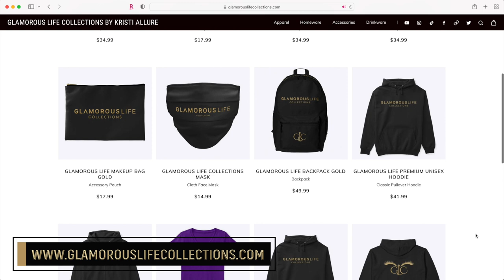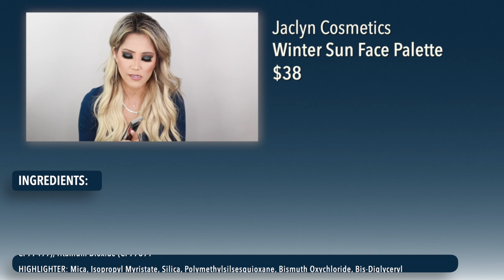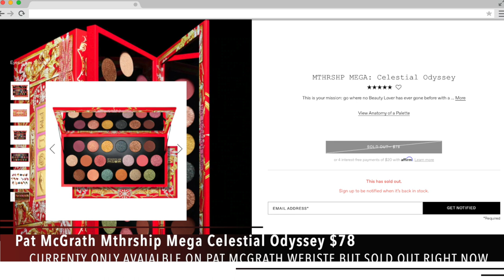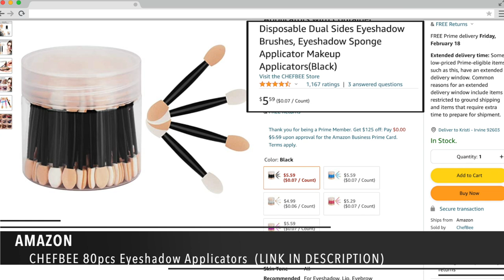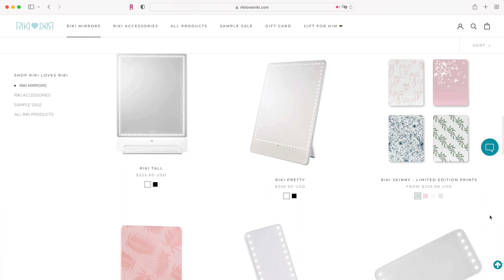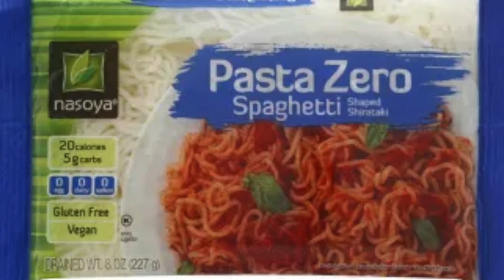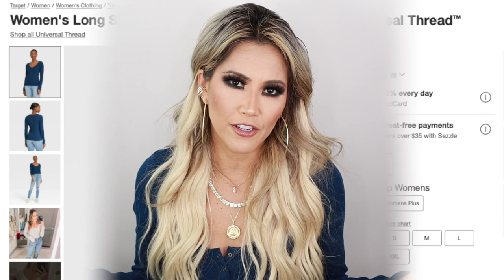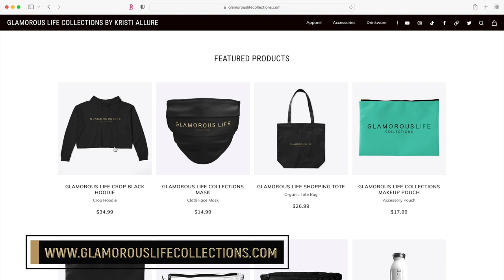JANUARY FAVORITES 2022 | MONTHLY FAVS X FAILS | BEST SKINCARE 2022 | MONTHLY BEAUTY & LIFESTYLE FAVS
Welcome GlamFam! Xo 💖✨

Location: Newport Beach, Ca

|| AMAZON STORE

Nars Soft Velvet Pressed Powder
Jaclyn Winter Sun Face Palette
Sephora Colorful Stick
Dior Lip Maximizer Serum
Melt Smoke Sessions
Melt Blueprint Palette
Hourglass Scattered Light Vivid
Valentino Dreamdust Glitter Eyeshadow
Lime Crime Bushy Brow
Senna Brow Fix X in Blonde Shimmer
Hourglass 1.5mm Gel Liner
Hourglass Ambient Strobe Lighting Powder
Pat McGrath Mthship Mega
MUFE Artist Color Shadow Sephora
Victoria Beckham Beauty Lid Lustre
Buxom Full-On Plumping Lip Polish
Glamnetic Sephora
MUFE Brush Pouch
UGG Women's Sheepskin Insole UGG
Legendary Foods Almond Butter Blueberry Cinnamon Bun
Starfrit Electric Peeler
Pasta Zero
Primal Kitchen Tomato Basil Marinara
Universal Thread Henley
Ravoring Hypoallergenic Surgical Stainless Steel Flat Backed
Another East 5mm Huggies
Melinda Maria The Queens Neckalce
MM Egyptian Princess Earcuff
MM Ganesha Medallion
MM Cigar Ring
Amazon Sponge Applicators
Mini Biba Palette
Rose Cheek Duo
Patrick Ta Major Brow Lamination
Nudestix Nude Plumping Lip Glacé

Sephora Canada
Make Up For Ever
Charlotte Tilbury
Pat McGrath

|| TIME STAMPS:
0:00 Intro
3:13 Skincare
6:33 Makeup
31:06 Anti-Nausea Solution
37:22 Healthy Food Picks
41:30 Fashion & Jewelry
46:20 Fails